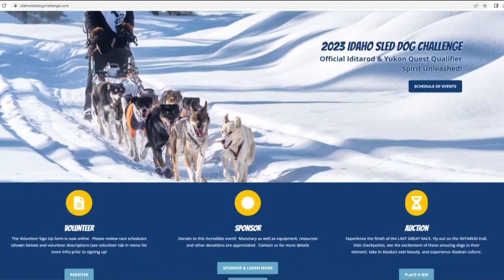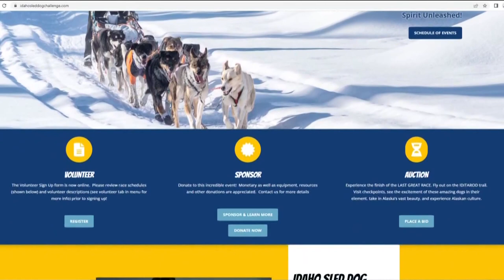Idaho Sled Dog Challenge back for 5th year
The challenge now includes five races. The 300-mile race in west-central Idaho is a qualifier for the Yukon Quest and Iditarod.